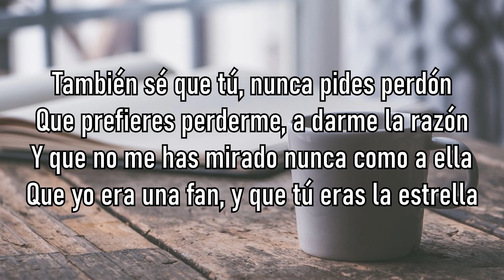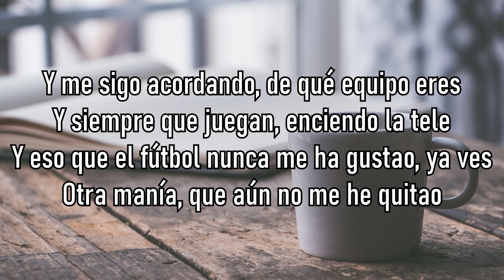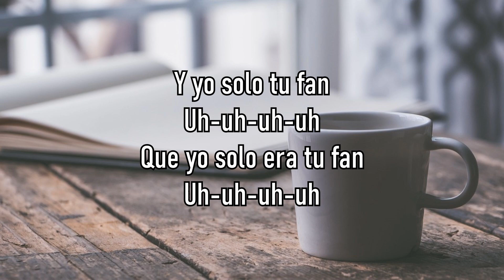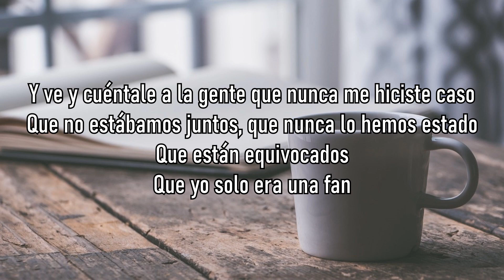Mafalda Cardenal - Tu Fan - Letra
mafalda cardenal,tu fan,y ve y cuéntale a la gente que yo estaba obsesionada,mafalda cardenal tu fan letra,tu fan mafalda cardenal,mafalda cardenal tu fan,españa,amor,desamor,baladas,baladas romanticas,baladas en español,2023,porque tu eras la estrella y yo solo una fan,porque tu siempre fuiste mi estrella,y yo solo tu fan,QUE NO ESTABAMOS JUNTOS QUE NUNCA LO HEMOS ESTADO,porque tu ibas corriendo y yo me quedé atrás,mafalda en español,mafalda cardenal letras